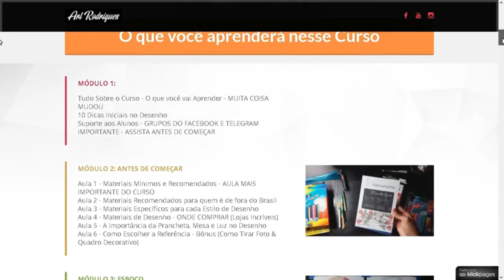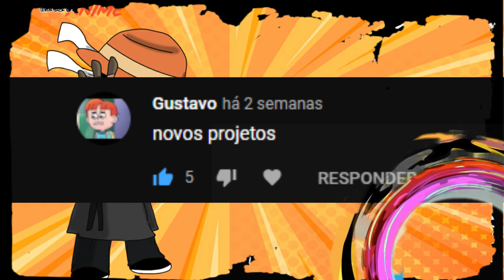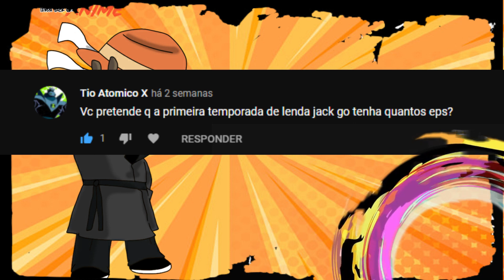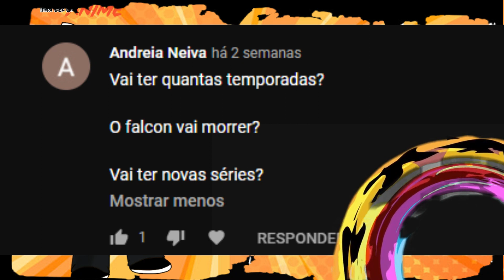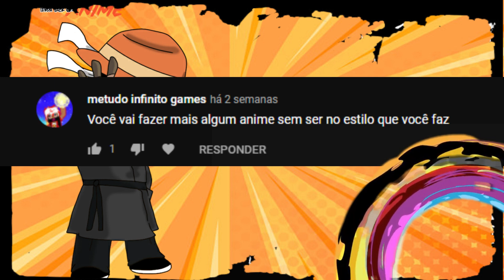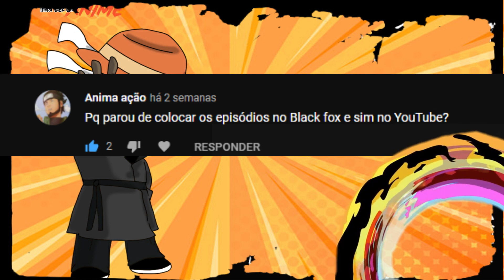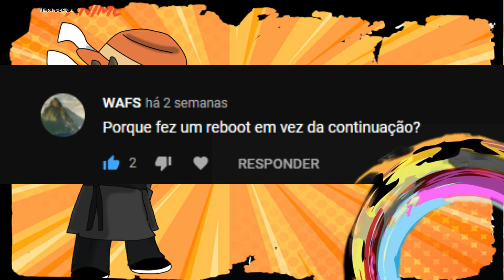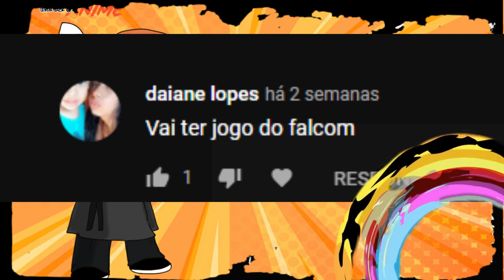RESPONDENDO AOS INSCRITOS #1 [Bazilios Studios]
Primeiro vídeo respondendo às perguntas dos inscritos.